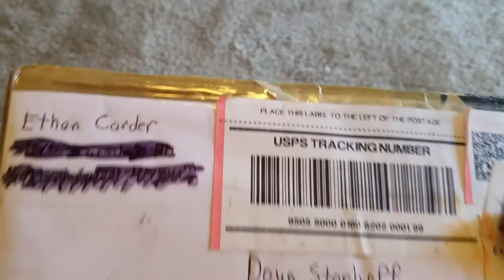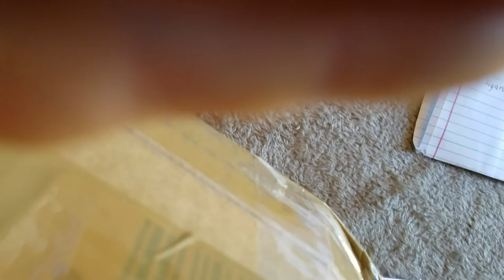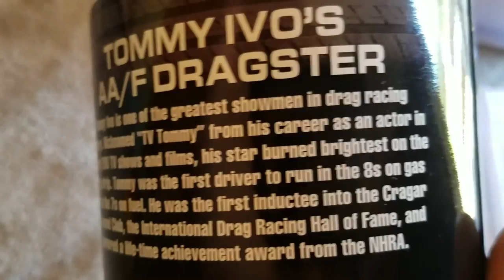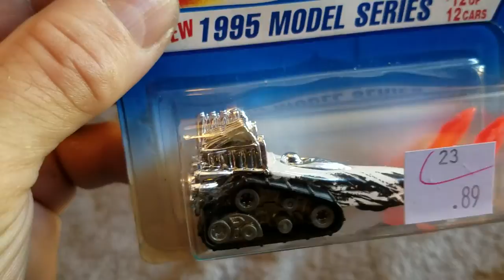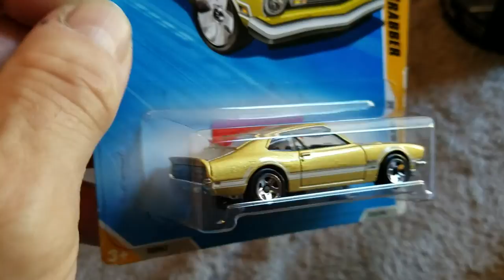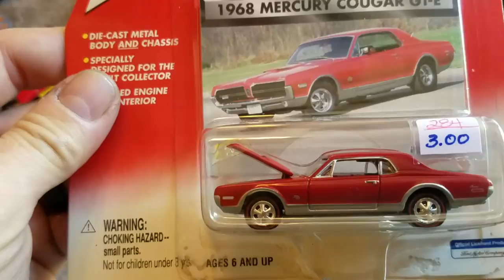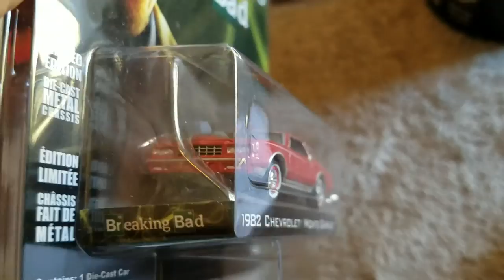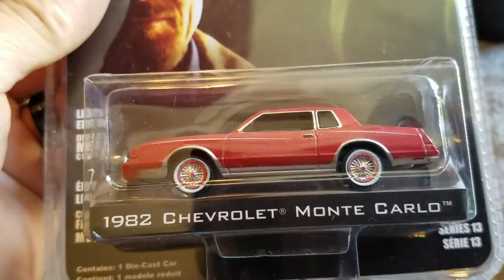Trade box and small haul